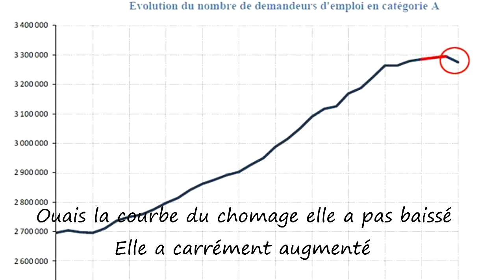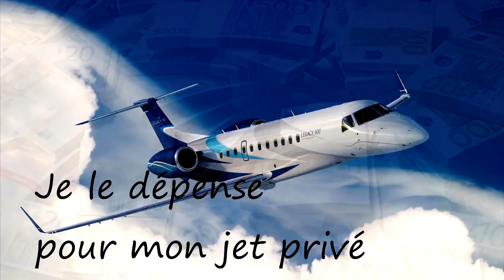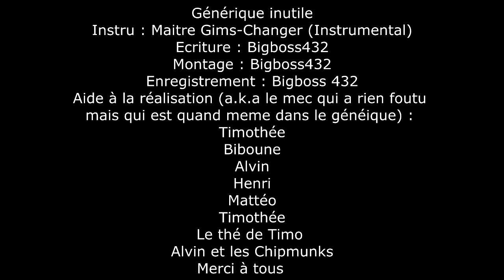Parodie Maitre Gims "Changer" ft François Hollande 2.0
Aujourd'hui nouvelle vidéo TRES spéciale puisque c'est le remake de ma parodie que vous pouvez visionner
Veuillez ne pas prendre cette vidéo au sérieux MERCI
Mon PSN : Bigbos432 (attention avec un seul « s »)
Mon Twitter : Bigbos432 (pareil avec un seul « s »)